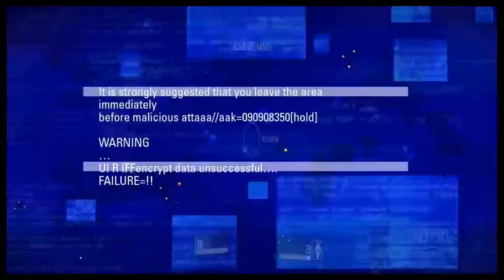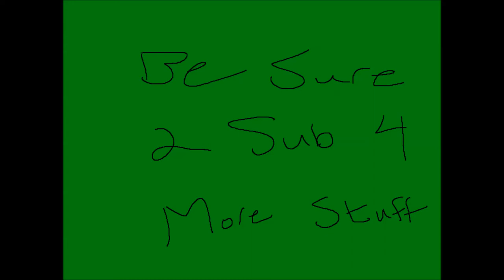TehHunnyBadger's Thanks!!!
My monotone voice should not represent how excited I am to see this channel grow. My thanks to all of the people who helped us get to where we are, and just know that it's far from over.

Sorry for the mic eating. I didn't realize it was that bad.

~TehHunnyBadger I Tw

Intro: The Champ- Nelly

Outro: I Can't Stop- Flux Pavillion